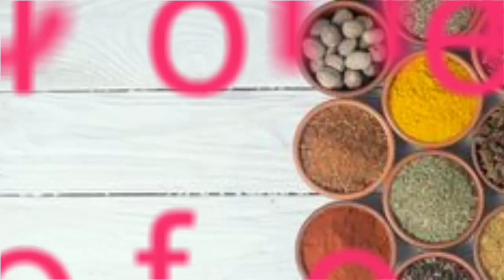Red sauce pasta recipe/pasta recipe